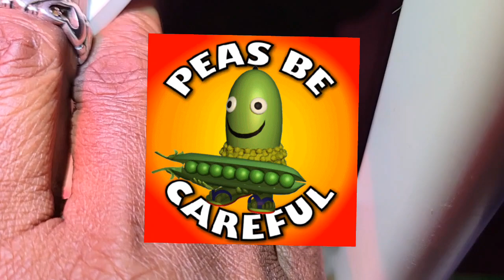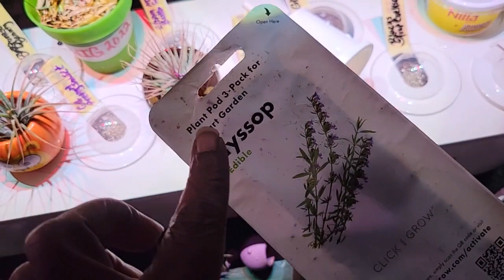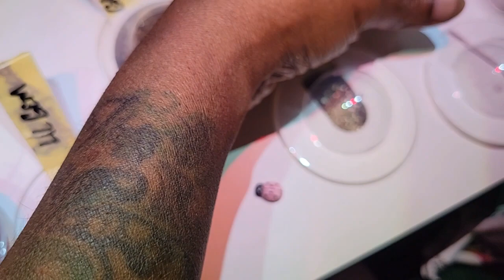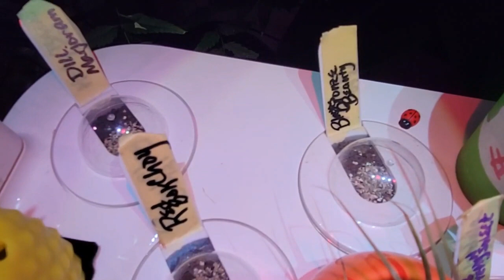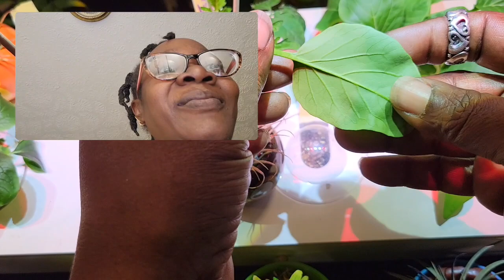wig2022 Feburary entry update.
This is my gmgvlog and wig2022 update on my winter Indoor garden